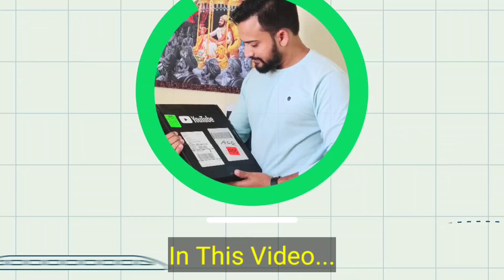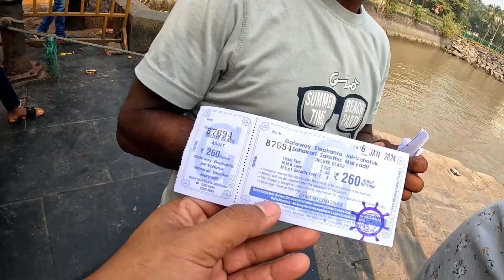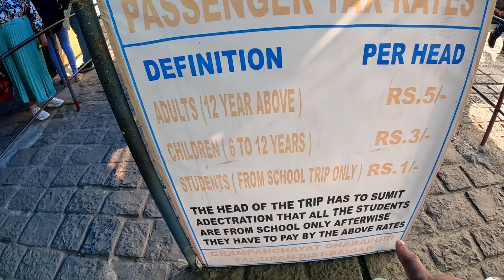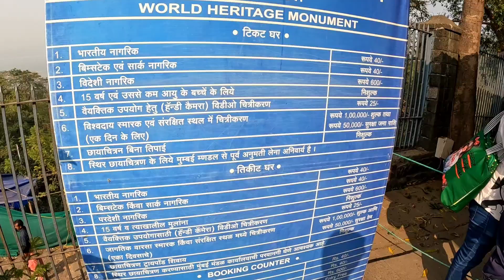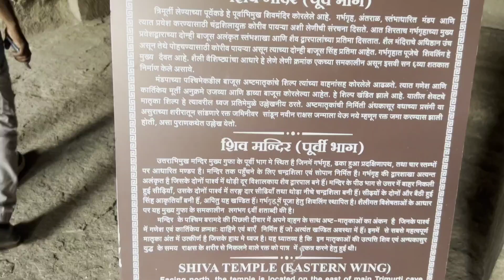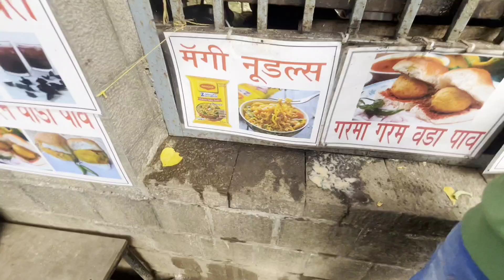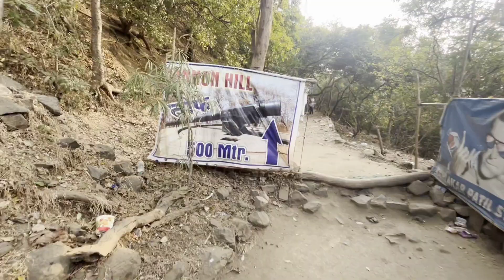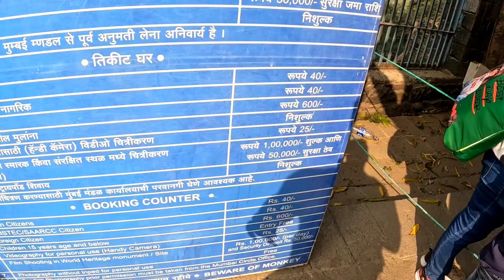Elephanta Caves Mumbai Complete Tour Guide |Ferry & Toy Train Prices | मात्र 350 Rs. में सबकुछ 🤞🏻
Elephanta Caves Mumbai Complete Guide |Ferry|Toy Train |Ticket Prices |Food & Toliet Details

If you are travelling to mumbai then there are few must visit places in mumbai and elephanta caves are one of them.

In this video I will give you complete information about elephanta caves in mumbai like how to visit elephanta caves,elephanta caves mumbai boat timing,elephanta caves toy train,elephanta caves ticket price,elephanta caves ferry tickets etc.

Adding to it you'll get complete elephanta caves history in hindi.

If you have any queries then please comment to get immediate reply.

2. Mumbai To Ujjain By Train| How To Go Ujjain from Mumbai|Places to Visit in Ujjain |Ujjain Tour Guide

4. Pawna Lake Camping | Pawna Lake Camping For Couples | Pawna Lake Camping Budget | Best For Family

6. Alibaug Beach Camping in Rs. 799/| Best Camping For Couples| Revdanda Fort | Best Camping In Alibaug

how to go to elephanta caves from mumbai
how to go to elephanta caves from navi mumbai
how to go to elephanta caves from gateway of india
how to reach elephanta caves from gateway of india
how to go elephanta caves
elephanta caves documentary
elephanta mumbai
elephanta gufa
elephanta caves history
elephanta caves in mumbai
elephanta kaise jaen
elephanta caves kaise jaen
mumbai se elephanta caves kaise jaen
mumbai se elephanta
mumbai gate of india se elephanta
mumbai gate of india elephanta
mumbai elephanta island
mumbai elephanta caves
mumbai elephanta caves tour
elephanta gufa in mumbai
elephanta caves mumbai trimurti
elephanta ki gufayen
elephanta ki gufayen kahan sthit hai
elephanta ki gufa kahan per sthit hai
elephanta ki gufayen mumbai
elephanta ki gufayen mumbai mein
elephanta caves mumbai cost